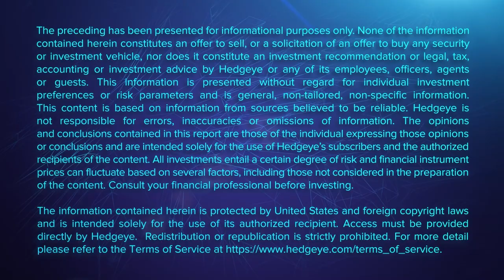Steiner: The Quad4 Financials Playbook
Ever wonder what it's like behind the scenes of a hedge fund? Hedgeye pulls back the curtain with a deep-dive in our stock picking process with The Call @ Hedgeye. Weekdays at 7:45 AM ET.

Watch now as Financials analyst Josh Steiner highlights how his Quad4 playbook helps him navigate volatility chop amid recent earning reports for Visa (V) and Capital One (COF) with Hedgeye CEO Keith McCullough.

“We can never teach it enough. I call it the 'F#$k Bucket of Volatility' for a reason, right? Once you get into that regime, your sector styles, if it's equity, are going to go down.” explains McCullough. "People should, if they haven't respected that fully now, that's what they should respect after yesterday.”

“Yesterday was the most quintessential Quad4 day we've had since the start of the year,” notes Steiner.